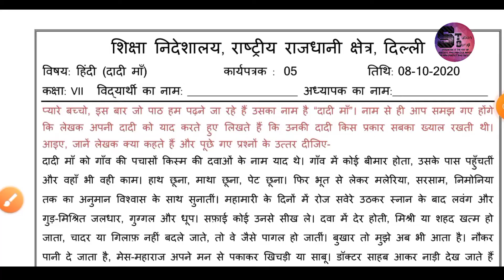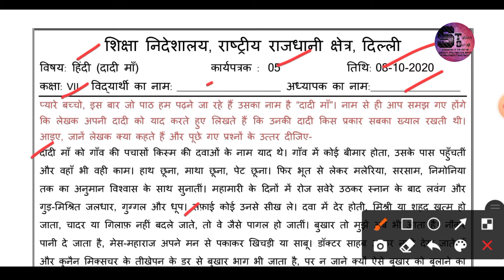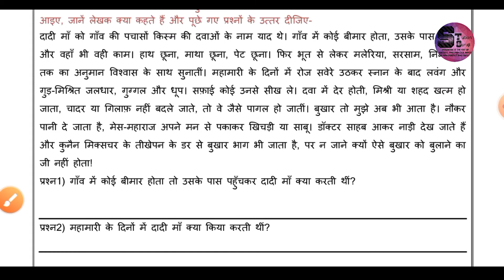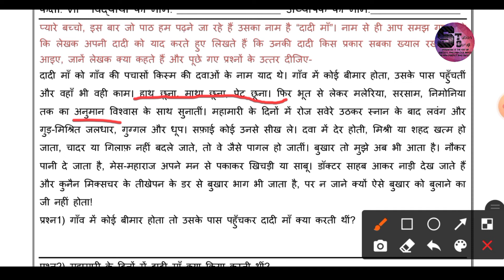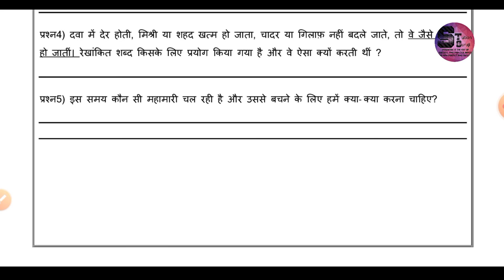कक्षा 7 डी ओ ई वर्कशीट 5 08.10.2020 विषय - हिंदी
स्पष्टीकरण और समाधान कक्षा 7 डी ओ ई वर्कशीट 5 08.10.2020 विषय - हिंदी